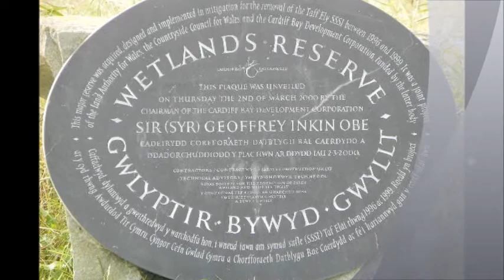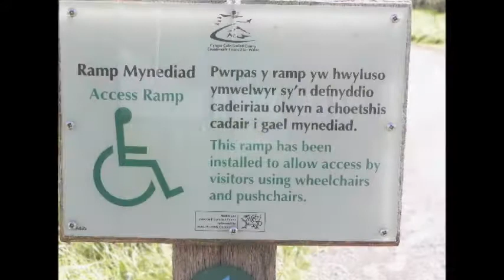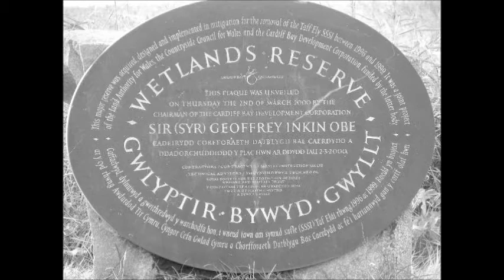NEWPORT WETLANDS, 2012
This is a short tour of the Newport Wetlands nature reserve in Newport, Wales, UK.
Newport Wetlands is a partnership between the Countryside Council for Wales, Newport City Council and the RSPB.
The backing track is by The Royal Philharmonic Orchestra, the track is called Bittersweet Symphony and is from their album "The Alternative Classical Chillout Album".
All photographs in this video were taken by me and remain my property. If you'd like a copy of any of them just ask.
It has free entry and free parking, is disabled friendly and is a great place to visit for peace and quiet away from the everyday hussle and bustle.
Although it is free, please make a donation when visiting, we all have to survive somehow :-) or even better become a member of the RSPB...oh and no I don't work for them I just enjoy and appreciate what they do for nature.
Take care,
Andy